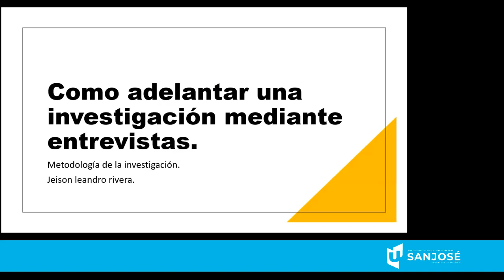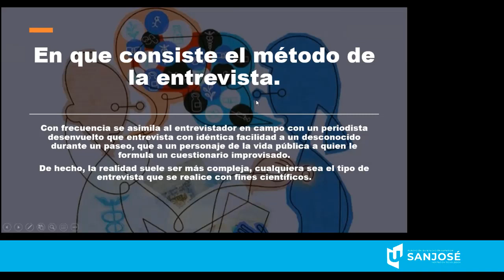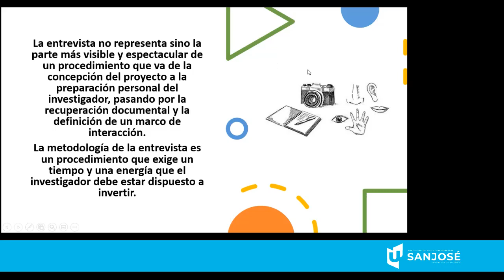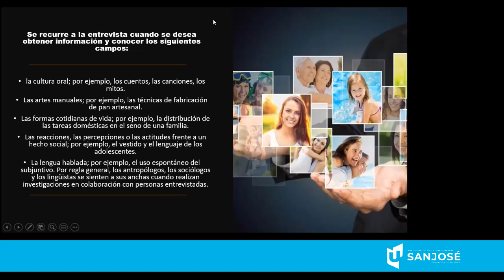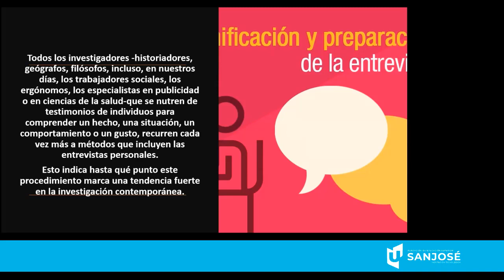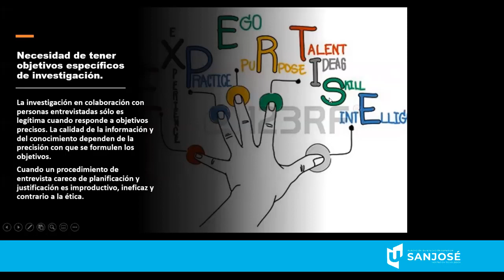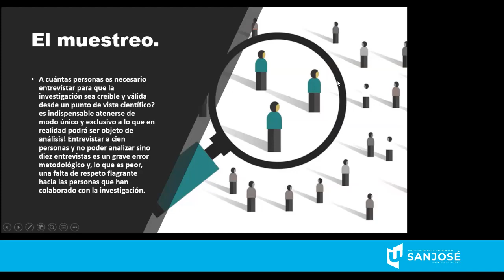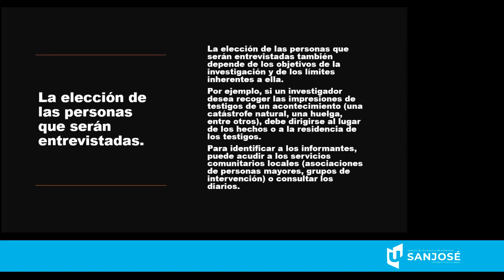Metodología de la Investigación